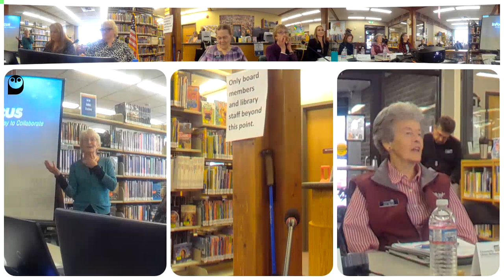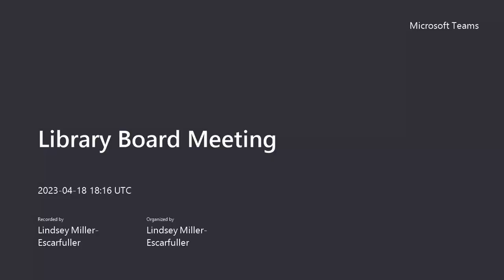Community Library Network Board of Trustees Regular Meeting April 18, 2023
Community Library Network
Board of Trustees Regular Meeting
Tuesday 18 April 2023
Athol Library
9:00 am – 12:30 pm
We Empower Discovery

Agenda
Call to order 0:00:04
Roll call 0:00:06
Pledge of Allegiance 0:00:21
Public Comment (30 minutes) 0:03:30
Athol Annual Report – Jill Roche (15 minutes) 0:19:57
Consent agenda: action item (10 minutes) 0:56:10
Minutes of the special meeting of 10 March
Minutes of the regular meeting of 16 March
Minutes of the special meeting of 23 March
Minutes of the CIN meeting of February 2023
March CIN Financial Statements
Community Library Network February and March 2023 financial statements: action item (10 minutes) 1:11:20
Community Library Network February and March 2023 reports (10 minutes) 1:17:02
Circulation Statistics February and March (10 minutes) 1:25:46
Director’s report (20 minutes) 1:27:37
Athol Library Tour / Break (15 minutes) 1:57:26
FY24 Budget Discussion (30 minutes) 1:57:55
1st draft discussion
Succession Planning: action item (5 minutes) 2:31:09
Strategic Plan Quarterly Update (10 minutes) 2:33:04
Trustee continuing education (5 minutes) 2:44:19
Facilities updates (5 minutes) 2:44:21
Legislative updates (2.5 minutes) 2:45:59
Community announcements (2.5 minutes) 2:57:45
Public comment overview (10 minutes) 2:58:01
Discussion of future agenda requests (The board will decide via consensus whether these items will be
moved to a future agenda) (5 minutes)
Personnel Policy manual (request from Ottosen) – will be scheduled after new Director is hired
Set Special and regular meeting dates: action item (5 minutes) 3:01:50
Budget Hearing
Adjournment: action item 3:10:58